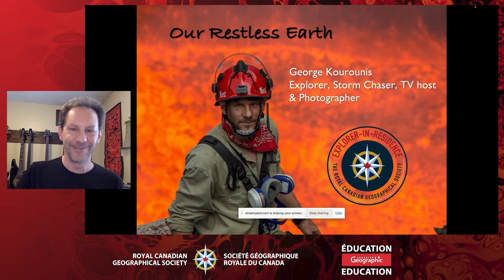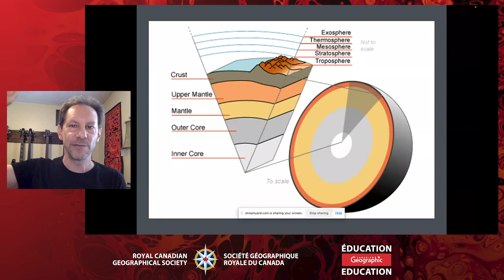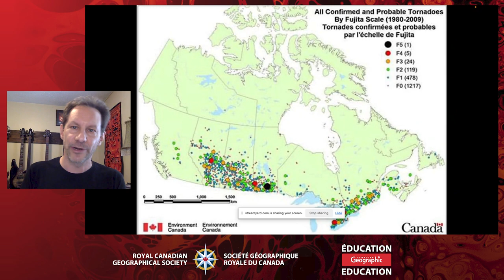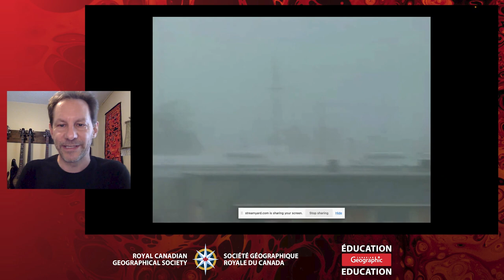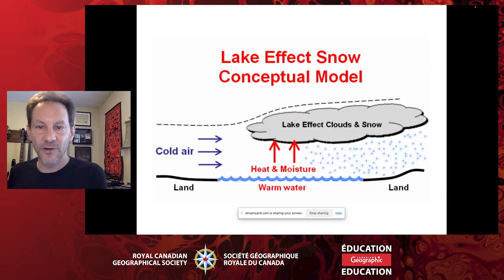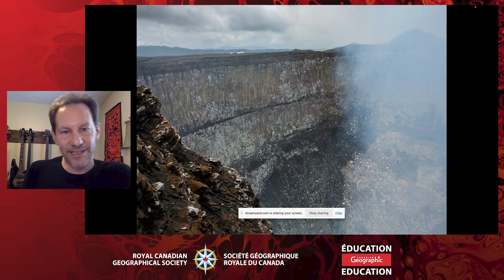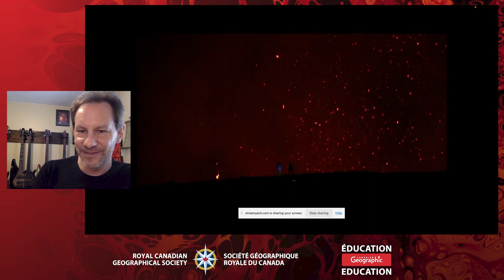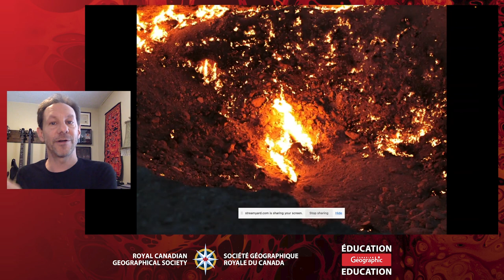Our Restless Earth: Going To Extremes With George Kourounis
GeoNight 2023

Storm chaser and RCGS Explorer-In-Residence George Kourounis shares some of his insights from decades of travelling the globe, documenting extreme forces of nature and natural disasters. He’ll be sharing stories from years of pursuing violent tornadoes, driving into the eye of hurricanes, to climbing down inside vast pits filled with burning gas or boiling lava. His hair-raising stories and spectacular images showcasing how our planet is in a state of constant change and how the direction some of those changes are now taking, both in Canada and globally.

To learn more, visit:
stormchaser.ca